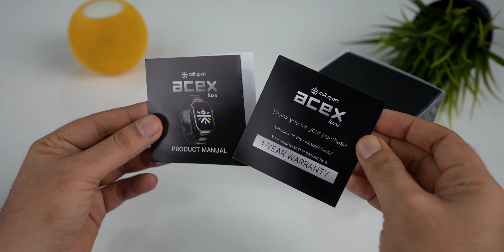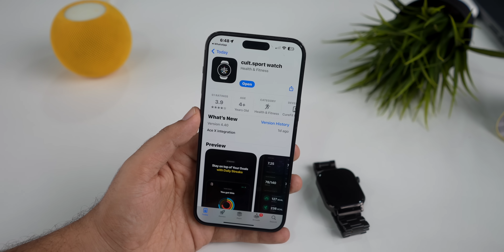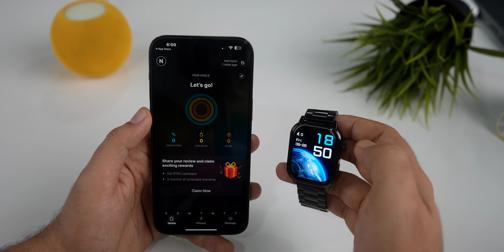Best Smartwatch for Rs 4,000 | cult.sport Ace X Luxe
Code: NABEEL700

Cult.Sport AceX Luxe comes luxury fitness smartwatch

* 1.96 AMOLED Display
* Upto 7 Days Battery Life
* Like Bluetooth Calling
* Blood Oxygen Monitoring
* Automatic Sports Recognition

00:00 - Intro
00:31 - Unboxing
00:46 - Design, Build & Looks
01:25 - Display
01:48 - Sports Modes & Health Features
02:44 - Pairing
03:16 - Bluetooth Calling
03:35 - Live cricket scores
03:51 - Useful Features
04:09 - Battery life
04:23 - Pricing